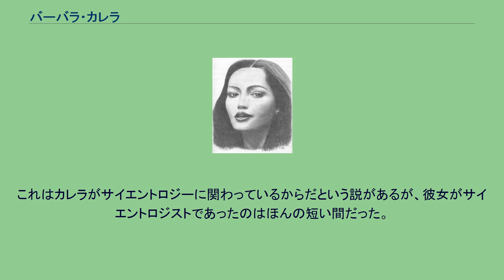バーバラ・カレラ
バーバラ・カレラ（Bárbara Carrera, 本名：Barbara Kingsbury、1951年12月31日 - ）はアメリカ合衆国の女優、画家。
ニカラグアのブルーフィールズで、ニカラグア駐在アメリカ大使とニカラグア人の母の元に生まれた。
11歳でアメリカに渡り、17歳でモデルを始めた。
彼女の初めての映画は、チキータ・バナナの宣伝映画だった。
映画『ルーという女(Puzzle of Downfall child)』(1970年)のモデル役で女優デビュー。
その後、『マスター・ガンファイター』(1975年)、『ドクター・モローの島』(1977年)など、多くの映画に出演した。
中でも007シリーズの『ネバーセイ・ネバーアゲイン』(1983年)における悪女・ファティマ役で一躍有名となり、1984年のゴールデングローブ賞の最優秀助演女優賞にノミネートされた。
『ワイルド・ギースII』(1985年)では、名優ローレンス・オリヴィエとの共演も果たした。
その後、テレビでも『ダラス』を始めとする人気シリーズに次々と出演した。
「ヴォーグ」、「パリ・マッチ」、「ハーパーズ バザー」などの雑誌の表紙を飾り、1977年と1982年には「プレイボーイ」でヌードを披露した。
その後もコンスタントに映画やテレビドラマに出演し、現在に至る。
女優の傍ら画家としても活動し、1980年代からは、カリフォルニア・ビバリーヒルズとイギリス・ロンドンの画廊に作品が置かれるようになった。
2002年には、ハリウッド・エンターテイメント博物館で展覧会が開かれ、彼女の作品は平均8,000ドルで販売された。
カレラはモデル、男爵、船舶所有者との、3回の結婚・離婚歴がある。
子どもはいない。
これはカレラがサイエントロジーに関わっているからだという説があるが、彼女がサイエントロジストであったのはほんの短い間だった。
現在は、ジャーナリストと付き合っているという。
カレラの実年齢は曖昧である。
彼女の誕生年は通常1951年とされているが、媒体によっては1945年、もしくは1947年となっている。
カレラ自身は「1953年の方が良い」と言っている。